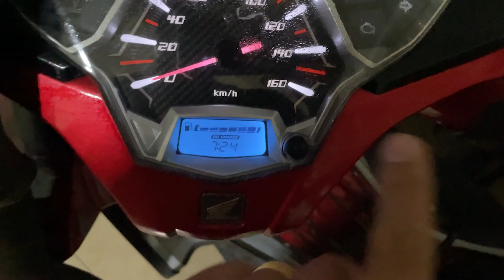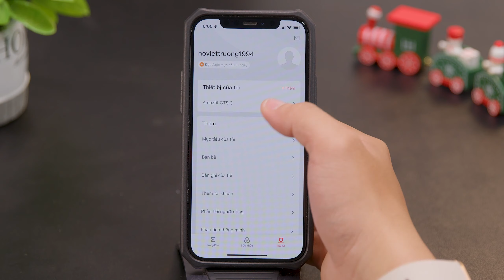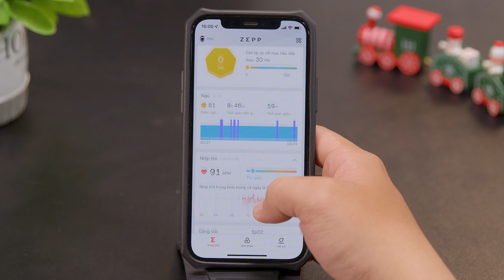Đánh giá Amazfit GTS 3 - Siêu nhẹ - Pin trâu - Màn đẹp- Nhiều tính năng cải tiến | Thế Giới Đồng Hồ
Xin chào các bạn, nếu ai đã nghe nới tới Amazfit chắc hẳn sẽ nghĩ ngay tới 1 chiếc đồng hồ thông minh với rất nhiều tính năng hấp dẫn kèm theo đó là màn hình siêu đẹp. Nhưng chưa hết đâu mới đây hãng đã cho ra thêm dòng sản phẩm Amazfit GTS 3 với nhiều tính năng cực kỳ hấp dẫn hơn nữa. Và để biết đó là tính năng gì cùng mình bắt đầu video này thôi:

00:00 - Giới thiệu về Amazfit GTS 3
01:20 - Thiết kế sản phẩm
04:24 - Tính năng và kết nối trên Amazfit GTS 3
04:38 - Test thực tế GPS trên đồng hồ
05:14 - Kiểm tra thông báo cuộc gọi và tin nhắn
05:30 - Tính năng đo bằng 1 chạm
06:06 - So sánh thực tế Spo2 và nhịp tim với máy đo y tế
06:34 - Thao tác trên đồng hồ Amazfit GTS 3
07:30 - Thời lượng pin của Amazfit GTS 3
08:08 - Chí số chống nước trên Amazfit GTS 3
08:24 - Tổng kết về đồng hồ Amazfit GTS 3

Bên cạnh đó từ ngày 25/12/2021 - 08/01/2022 những khách hàng may mắn đầu tiên sở hữu các sản phẩm Amazfit GTS 3, GTR 3 và GTR 3Pro tại thegiodidong sẽ được tặng kèm một chiếc đồng hồ Amazfit Neo trị giá 749.000đ. Cụ thể số lượng sẽ là: